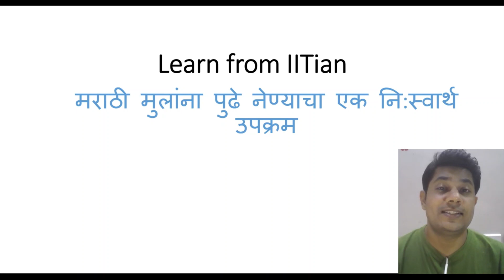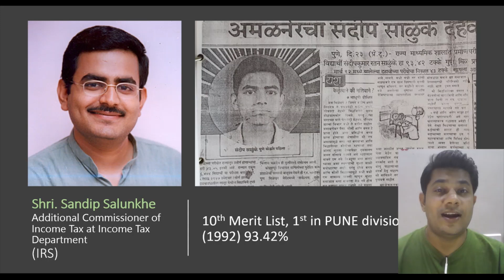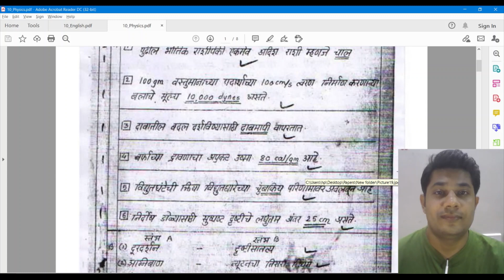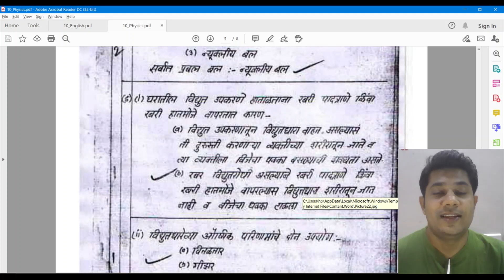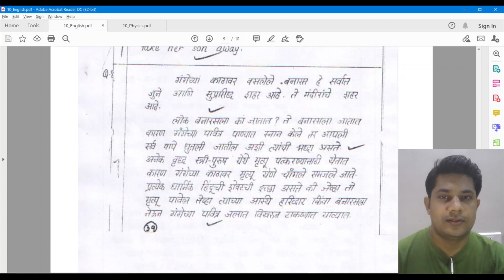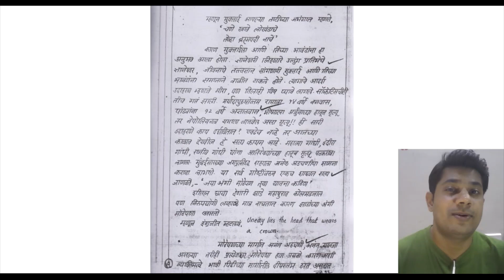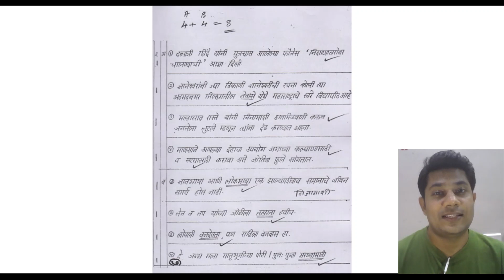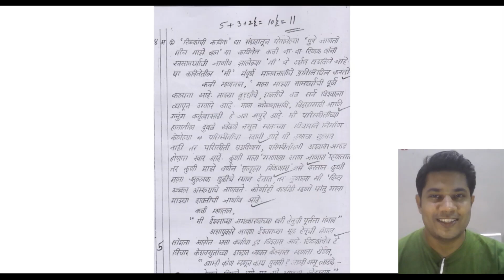How to write answer sheets like toppers Part 2 | Topper's answer sheet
Hello friends,

Special thanks to Shri. Sandipkumar Salunkhe sir.
Here are the handwritten papers by Pune Board Merti Holder (Rank 1).
Mr. Sandip sir stood 1st in Pune divisional Board in 1992 with 93.42%.
Later, he completed BE Mechanical from COEP and was a UPSC topper and started service in IRS department.

This video will be beneficial to all the students.